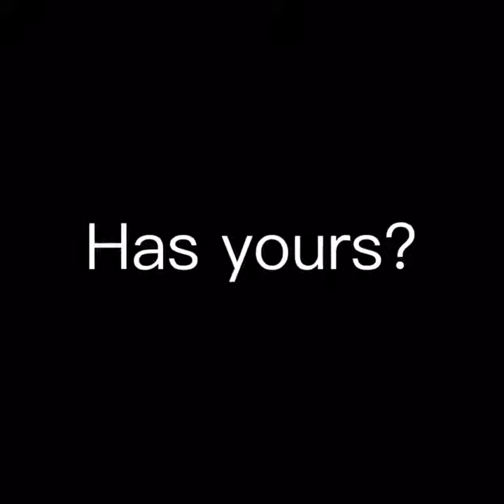Litang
Litang or Lithang County is in southwest of Garzê Tibetan Autonomous Prefecture, Sichuan, China.  The horse racing festival in Litang is the most important event every year.